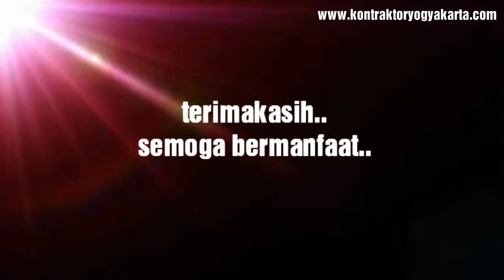PROSES PEMASANGAN LAMPU DINDING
proses pemasangan lampu tempel atau lampu dinding untuk memperindah exterior rumah, lampu tempel engkel biasanya dipasang pada dinding rumah dilantai bawah karna lampunya cuma satu